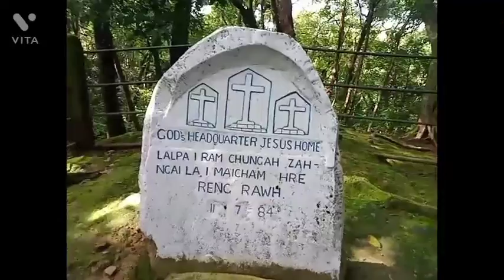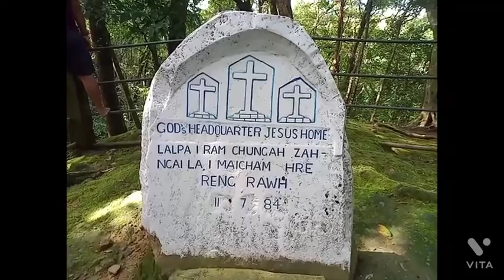Pu Chawngkhupa bethelna hmun Pangkhua.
Lo tlawh ve teh u, a hmun hma hi a nuamin a inchhirawm loh viau mai